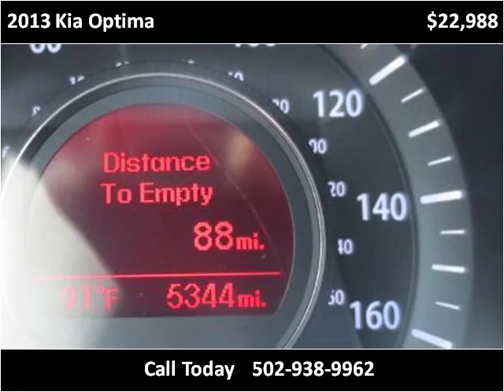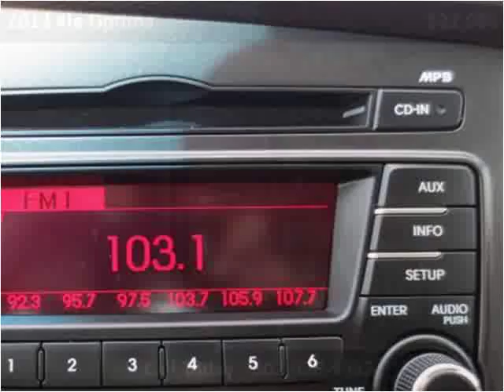2013 Kia Optima Used Cars Louisville KY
This 2013 Kia Optima is available from Craig and Landreth En Español.